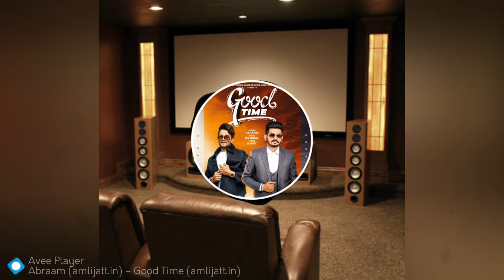GOOD TIME SÓNG BASS BOOSTED R NAIT/DJ ARSH